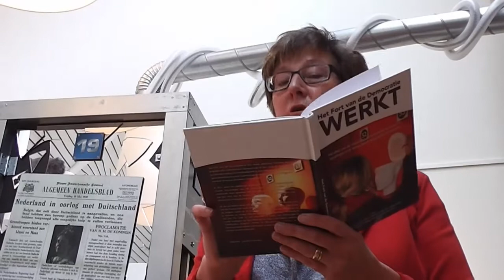Wethouder opent democratiefabriek Eibergen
Wethouder Joke Pot heeft vanmorgen bij de Huve in Eibergen de Democratiefabriek officieel geopend. Dat gebeurde onder belangstelling van leerlingen uit Eibergen.

 In een democratie hebben mensen verschillende meningen, belangen, idealen en levensovertuigingen. Dat levert een bruisend e maatschappij op maar het geeft ook spanningen en conflicten. In een democratie gelden argumenten in plaats van bedreigingen praten in plaats van vechten. Er worden afspraken, regels en wetten gemaakt om vreedzaam samen te leven. Dat lijkt allemaal vanzelfsprekend maar dat is het niet. Democratie is mensenwerk.

 Van dinsdag 21 oktober tot en met vrijdag 7 november 2014 is de tentoonstelling te zien in de Huve aan de Grotestraat in Eibergen. Van dinsdag 21 oktober tot en met vrijdag 24 oktober is de tentoonstelling open voor belangstellenden. De overige dagen zijn gereserveerd voor de scholen.

 De tentoonstelling is interactief gestructureerd. De bezoekers gidsen zichzelf met behulp van de routekaart door de tentoonstelling.

 De openingstijden in de Huve zijn van 10.00 – 12.00 en van 14.00 – 16.00 uur